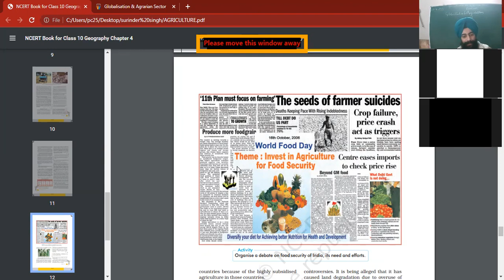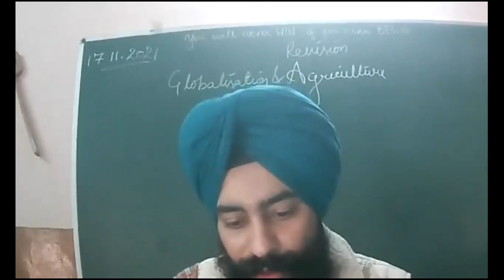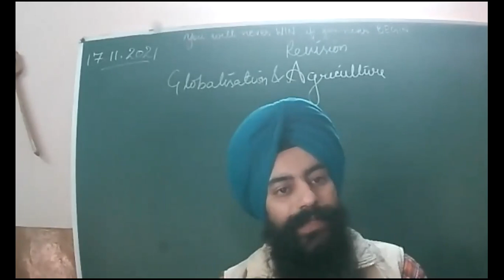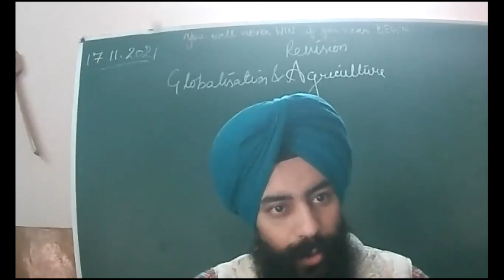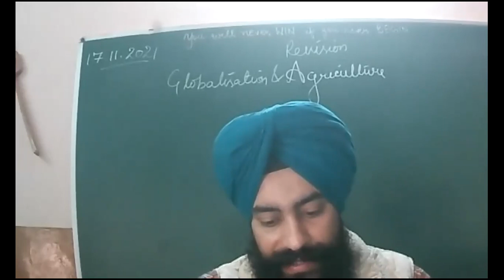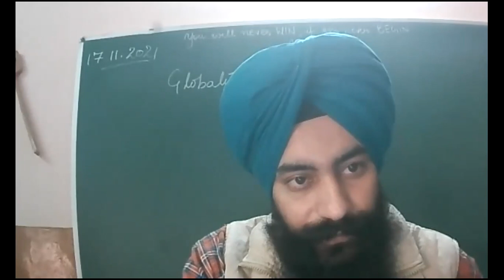17-11-2021_GEOGRAPHY_10-A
REVISION